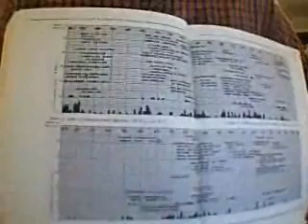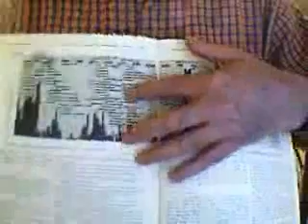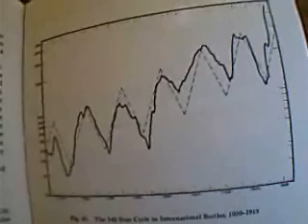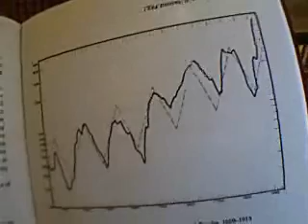Is War Predictable?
In the twentieth century, Alexander Chizhevsky in Russia and Raymond Wheeler in America made studies of the history of war, analyzing all known battles over a 2500 year period. The index of wars was further examined by Edward Dewey of the Foundation for the Study of cycles, and it was found that 11 and 22 year cycles related to the Sunspot cycle were present throughout history.

This leads us to need to have a very different way of thinking about the causes of historical events. Some unseen cosmic forces are playing a major part in the tides of human affairs.

where the paper on War cycles is available.

There is an interdisciplinary cycles discussion forum open to all people to search and read, and people can join to participate,